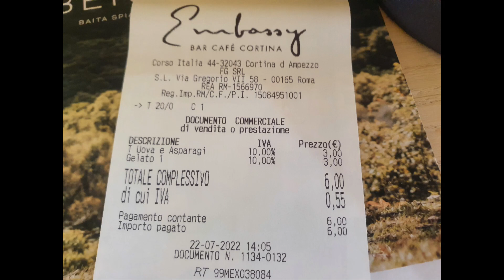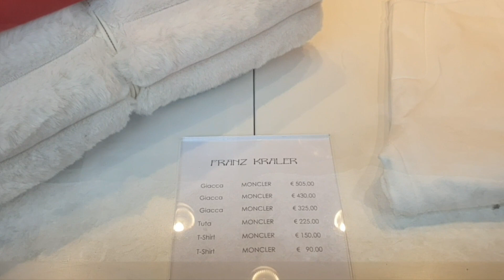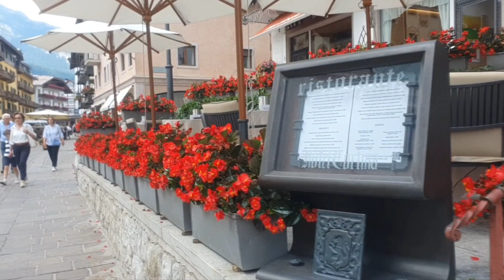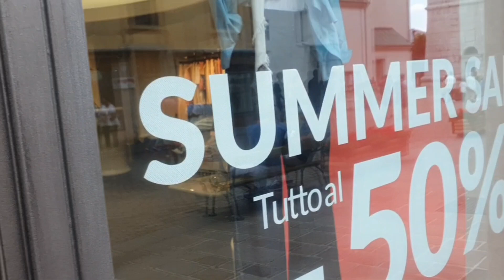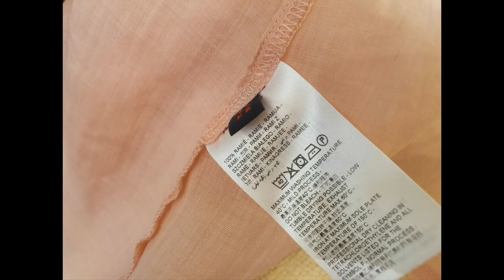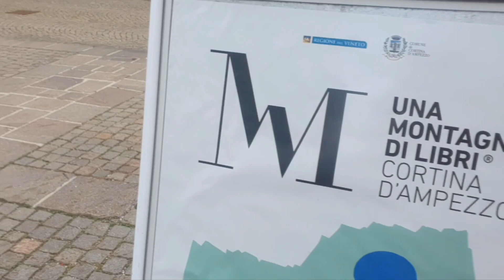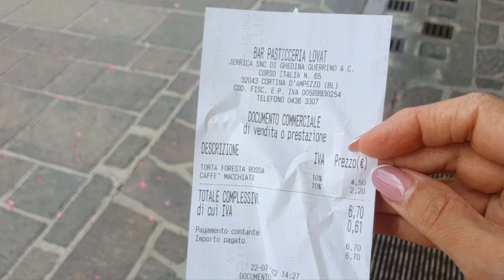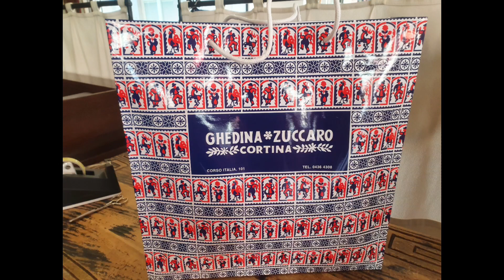Италия Жасмин купила пуховик ERMANNO SCERVINO, сегодня сладкоежка